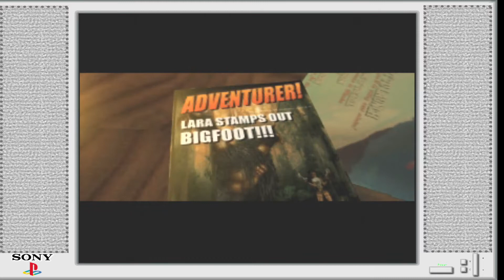The offer : Tomb Raider Ps1 Part One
I have never played the first Tomb Raider, just hope its a good one.

Want to see a different game come on over to the discord and shout at me,

The most striking thing about Tomb Raider is its 3-D environment. Players will explore immense caverns, often bigger than the worlds in Mario 64 (with fewer polygons, but polygons don't guarantee greatness), and zero delay after the initial load. While Tomb Raider may not be as clean as the 64-bit Mario, it is very impressive nonetheless. What's more, it has a compelling storyline and a great Indiana Jones-style heroine, resulting in a much more interesting atmosphere. Fans of Resident Evil, Mortal Kombat, and their gothic ilk may actually prefer Tomb Raider to Super Mario 64.

Hugh Sterbakov Gamespot

Anything helps and at this time I'm trying to move across 3 states, I never expect any monetization and there is never an obligation to donate. If you would like to donate you can find how here, thank you.